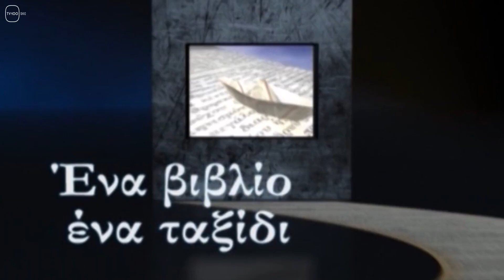ΕΝΑ ΒΙΒΛΙΟ ΕΝΑ ΤΑΞΙΔΙ: trailer(TV100-17/12/22)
Ο συγγραφέας Ισίδωρος Ζουργός μιλά στον Στέλιο Λουκά για το νέο του μυθιστόρημα "Περί της εαυτού ψυχής".
Επιμέλεια - παρουσίαση: Στέλιος Λουκάς.